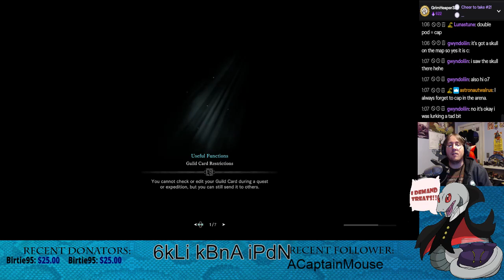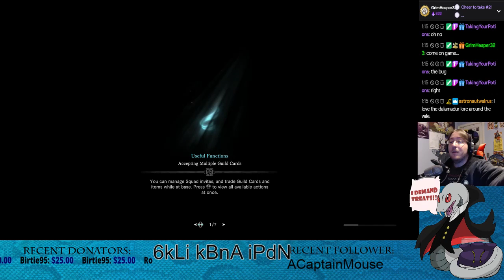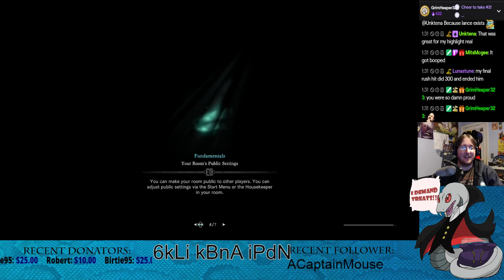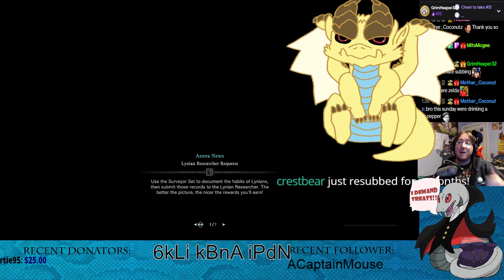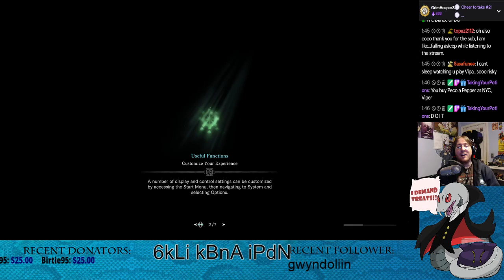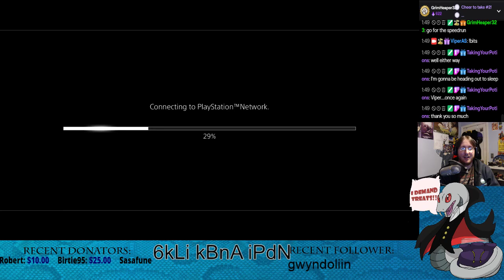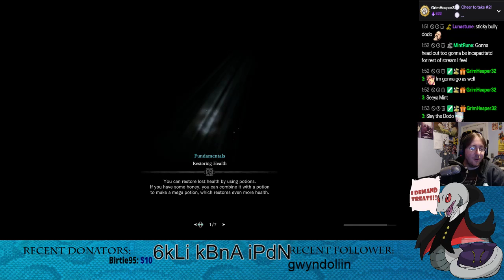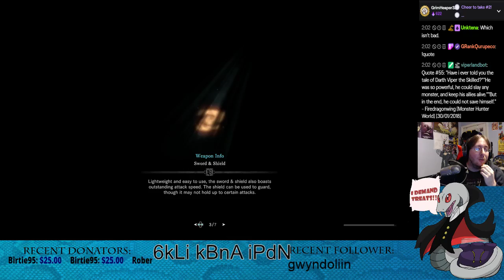Oct 20th hunting archive 2/2